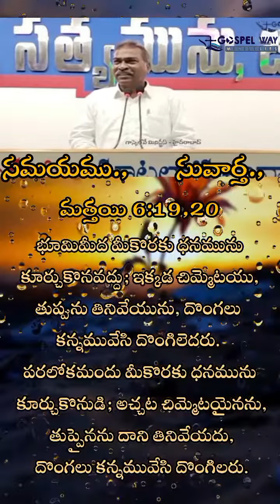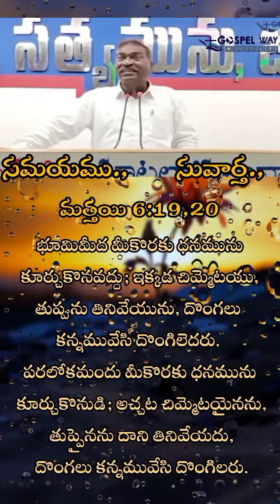సువార్త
Video from Bhaskara Rao